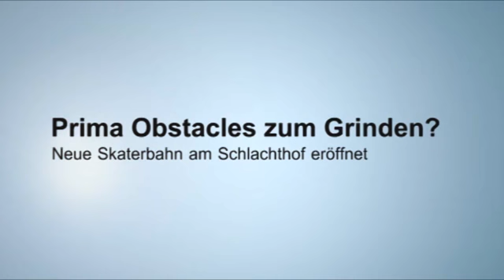Wiesbaden: Prima Obstacles zum Grinden?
Wiesbadens Skaterszene ist um eine Attraktion reicher. Auf dem Kulturparkgelände am Wiesbadener Schlachthof wurde eine neue Skaterbahn eingeweiht. Weitere Videos aus Wiesbaden und Umgebung sehen Sie